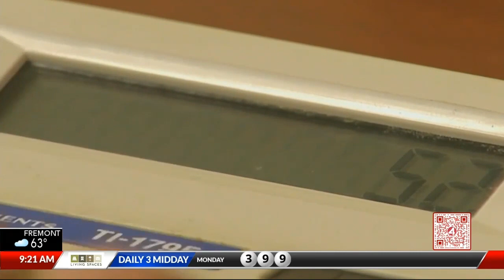Stock Market Winners & Losers: Stocks Open Lower | TikTok Strikes Again | Impulsive Purchases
Stock Market Winners & Losers: Stocks Open Lower Before Fed Decision | TikTok Strikes Again | Nearly Half of Americans Made Impulsive Purchases

Loser: Stocks Open Lower Before Fed Decision
Stocks retreated as Wall Street awaited the results of this week’s Federal Reserve policy meeting.

The Fed is not expected to raise rates when announcing its decision Wednesday.

Oil prices advanced today.   Brent crude prices were up $1.24 to $95.67 a barrel.  Prices have gained for three consecutive weeks.

Costliest Election Cycle Ever.  Red Spend, white, and blue .   The 2023–2024 election cycle is forecast to bring in $10.2 billion in political ad spend, marking a 13% jump from the 2019–2020 election cycle’s spend of $9 billion.  If will be the most expensive election cycle ever recorded which looked at TV, radio, digital, and CTV spend.

Disney plans to nearly double to $60 billion its investment in parks and cruises business over the next 10 years.  Domestic parks, particularly Walt Disney World in Florida, have seen a slowdown in attendance and hotel room purchases.

Tik Tok Strikes Again!!! Pringles just unveiled a $140 collab with The Caviar Co.— A popular TikTok trend, which has seen users adding a dollop of caviar onto Pringles and has veen viewed more than 10 billion times.

Loser:   Target Pulls Holiday Deals to Early October
Target  is once again getting an early start on the holiday season in a bid to undercut competitors Amazon and Walmart .

Target’s fall deals, called Circle Week, will run from Oct. 1 to Oct. 7 this year.

The retailer’s event starts a week before Walmart’s “Holiday Kickoff” sale event, and Amazon’s two-day “Prime Big Deals Day,”

Last year, Target’s “Deal Days” started Oct. 6.

 In 2019, Target’s holiday deals began Nov. 8.

Get the consumer early’ type of an environment.

Americans are expected to tighten their purse strings this holiday season—meaning getting a head start will be important.

Mastercard predicts retail sales will grow by 3.7% this holiday season, down from 7.6% in 2022.

 Loser:  Nearly half of Americans have made an impulse social media purchase
If you’ve ever bought cool ear buds or slushy cups after seeing someone on TikTok or Facebook, , you’re not alone.

Over the last 12 months, adults have spent $71 billion on impulse buys based on what they saw on social media.

68 percent of those buyers say they later regretted at least one of their purchases.

Consider the 24-hour rule, step away from that item in your cart for 24 hours before you buy it.

Impulse purchases can add up quickly. Over the past 12 months, Americans spent an average of $754 on social media buys .